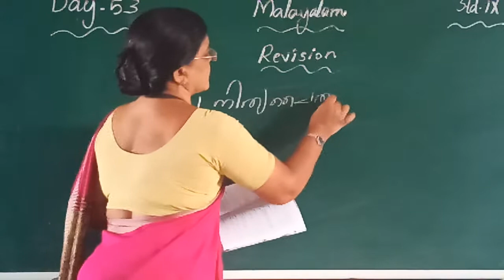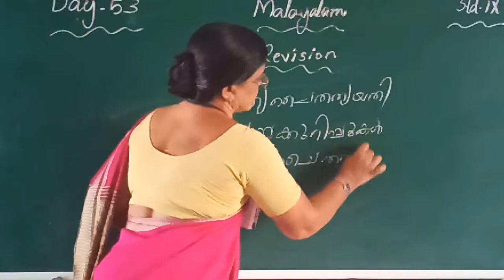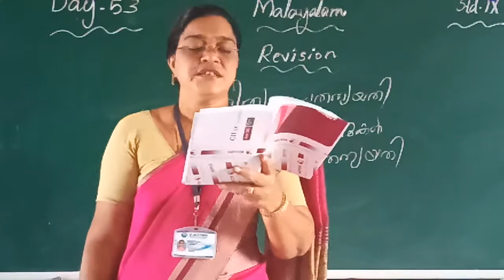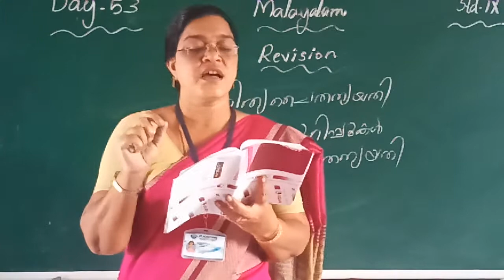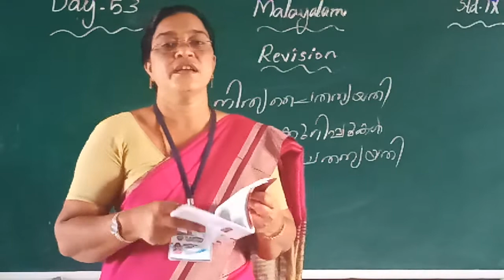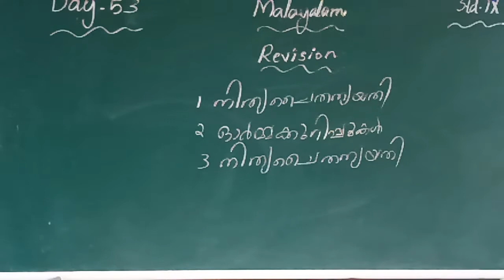DAY 53 MALAYALAM CLASS IX